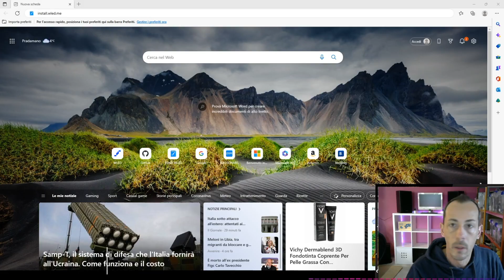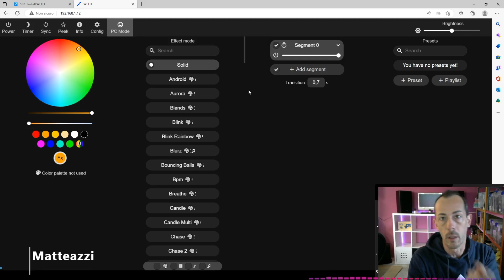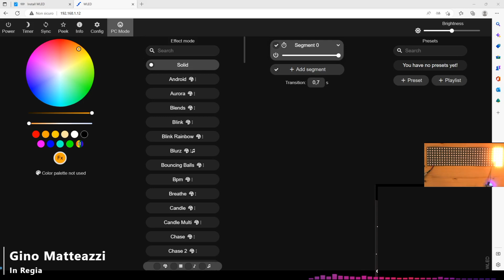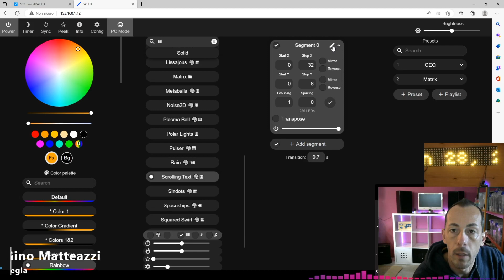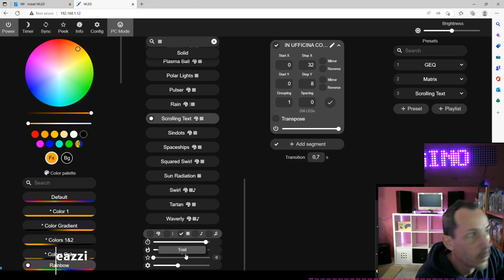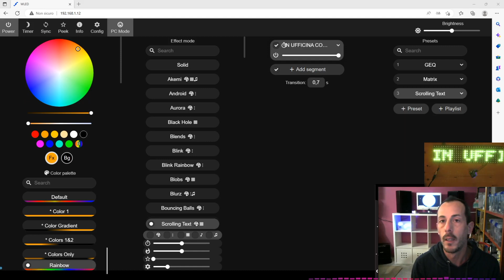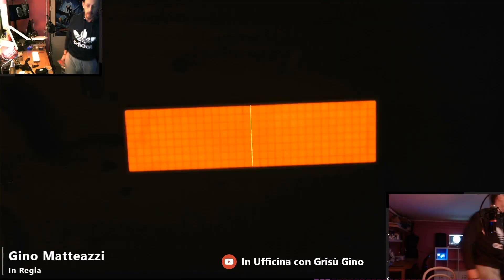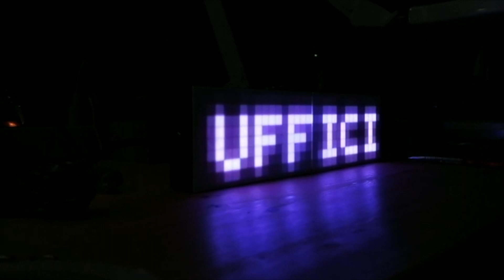Pannello Wled 32x8 ESP32 o ESP8266 con supporto 3D facile per tutti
Ecco a voi finalmente il video tanto atteso, il fantastico pannello 32x8 Wled realizzato a mano con stampa 3D . Facilissimo da realizzare, vi lascio in descrizione tutti i pezzi necessari . Buon divertimento. PS: Per upgrade futuri vi consiglio di mettere direttamente la versione completa ESP32 invece del ESP8266 , la versione Sound reactive non funziona con ESP8266.

Link:

📝 ❤️ Vi lascio qua sotto i buoni regalo ...

AZDelivery D1 Mini NodeMcu con Modulo WiFi

Tesfish 5V 8A Alimentatore 40W

BTF-LIGHTING DC5V WS2812B ECO RGB in lega Cavi 5050SMD

RUNCCI-YUN 10 Pairs 5.5mmx2.1mm Connettori

Se vi è piaciuto mi raccomando un bel LIKE !!! 😘

Ringraziamenti:

Le musiche 🎶🎵📣fantastiche che sentite sono di:  @waxnecromusic7526    @WaxNecronos
🤓 Il progetto tratto da : @MakeItWorkTech

MATERIALE UTILIZZATO PER IL VIDEO:

🤓 Telecamera Panasonic 4K HC-WXF1 - Riprese laterali
🤓 WebCam Logitech - Riprese fisse frontali
✅ Prism Live Studio - Composer video
🔱 Final Cut Pro - Montaggio video

E non dimenticate di:
attivate la 🔔 per rimanere aggiornati sempre
💠 mettere un bel Like 🤗👍🏻👍🏻
🔤 lasciare un breve commento.

Buona Visione a tutti e State Sereni!!! ❤️

📌 Altre info in Descrizione Informazioni e i link in alto sulla testata 🖋